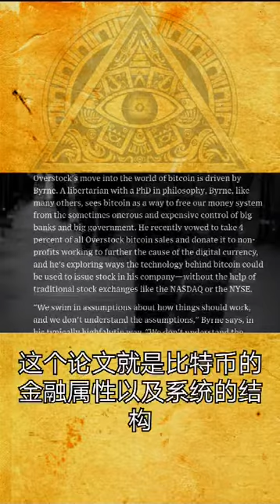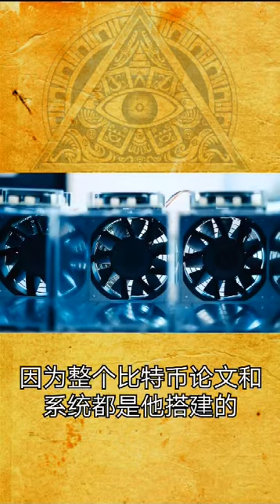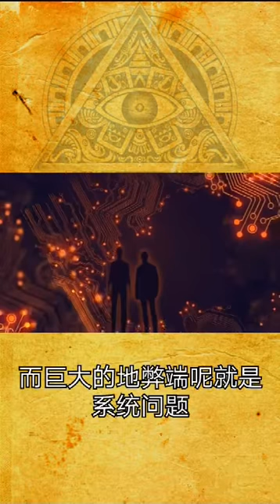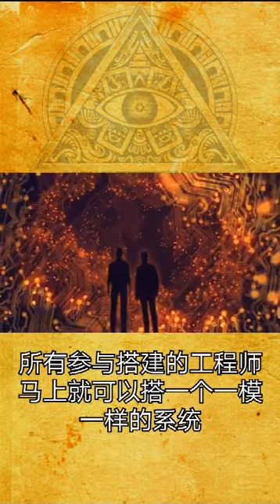环球异事 货币战争中最大的谜团，比特币